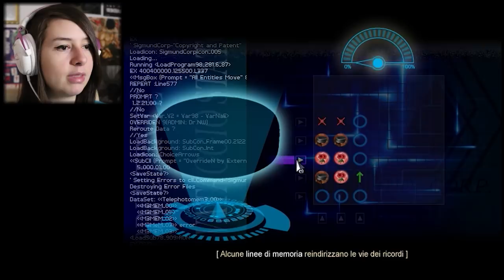TRISTI RIMPIANTI | FINDING PARADISE #6